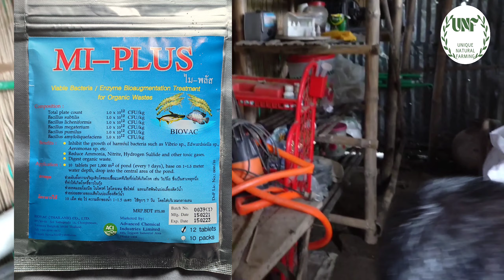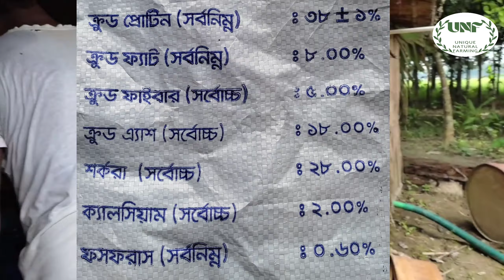মাত্র ৩০০ টাকায় বায়োফ্লকে,পুকুরে এবং ট্যাংকে এমনিয়া হবে না ইনশাআল্লাহ পর্ব ০২|| Ammonia Part 02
প্রিয় মাছ চাষি ভাইয়েরা! আপনারা যারা পুকুরে, বায়োফ্লক এবং ট্যাংকে উচ্চ ঘনত্বে মাছ চাষ করতেছেন তারা এমোনিয়া গ্যাস এর সম্মুখীন হচ্ছেন। অ্যামোনিয়া গ্যাস টি মাছের সর্বাধিক ক্ষতিকারক গ্যাস, যার ফলে মাছের গ্রোথ এবং মৃত্যুর হার বেড়ে যায়। উচ্চ ঘনত্বে মাছ চাষের জন্য এমোনিয়া গ্যাস টি একটি চ্যালেঞ্জিং বিষয়। এমোনিয়া গ্যাস নিয়ন্ত্রণ না করতে পারলে আপনি মাছ চাষে সফল হতে পারবেন না। অ্যামোনিয়া গ্যাস নিয়ন্ত্রণের জন্য সর্বনিম্ন খরচ মাত্র 300 টাকার মাধ্যমে আপনি আপনার কালচারের এমোনিয়াকে নিয়ন্ত্রণ করতে পারবেন। এ সম্পর্কে বিস্তারিত বিবরণ দুইটা পর্বে বিভক্ত করে আজ  দ্বিতীয় পর্ব পাবলিস্ট করা হলো। প্রথম পর্বটি দেখার আমন্ত্রণ রইল।আমি আশা করি আপনারা এই দুইটা পর্ব দেখলে এবং বুঝলে অবশ্যই এমোনিয়াকে নিয়ন্ত্রণ করতে পারবেন ইনশাআল্লাহ।UNF অর্থাৎ Unique Natural Farming চ্যানেলটিকে সাবস্ক্রাইব করুন এবং ভিডিওগুলি কে বন্ধুদের মাঝে শেয়ার করুন। সাথে থাকার জন্য ধন্যবাদ।